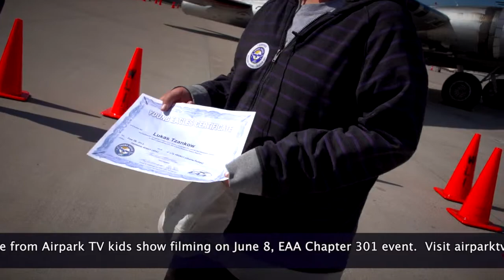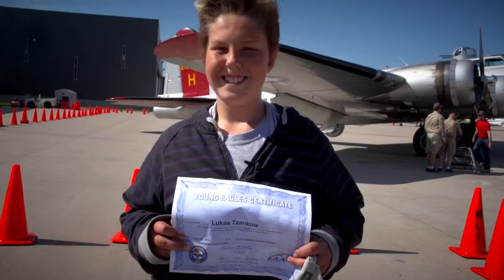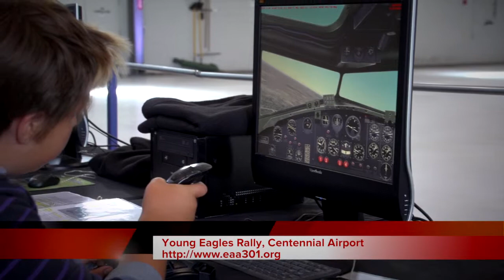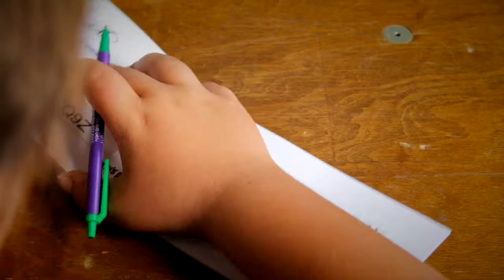Young Eagle Lukas T. Tells Airpark TV about his experience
This is a compilation of courtesy clips from footage filmed as part of development of kidsTV show on aviation, Airpark TV. We are currently working to crowdfund or find sponsors to get the pilot episode shot. This will take you to the crowd funding IndieGogo

The footage is provided as a courtesy to the Young Eagle's family.  It hasn't been fully edited so the family and friends can see as much of their youngster as possible. And, oh yes we are providing it as another way to try to help get the word out about our fundraising effort for the show.

It is truly amazing to watch how the aviators and volunteers work to reach out to our youth, truly heroes in their own right.   We hope to get the television show going to help get more kids to the aviation outreach groups. It is heartwarming to see what it does for kids. We hope our show can complement existing efforts and bring more kids into aviation. To find out more about our effort to get Airpark TV off the ground or to support the effort please go to the IndieGogo

We salute ALL of the aviators and EAA's Young Eagles, their supporters and all other organizations working to help our children!